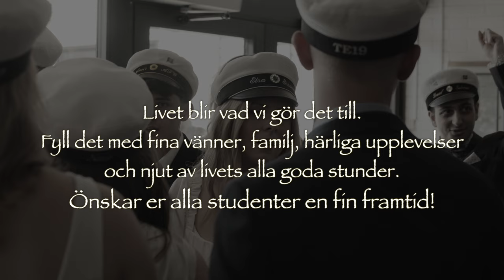Martin Koch - Studenter 2022